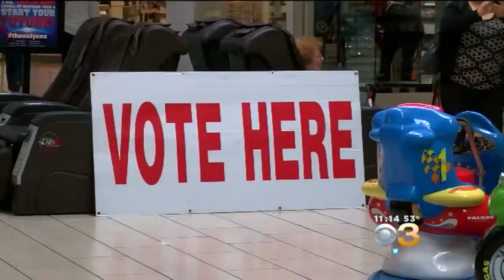Do Campaign Ads Actually Influence Your Vote?